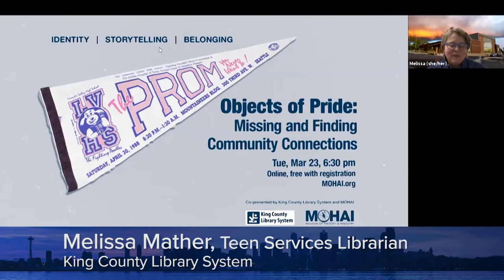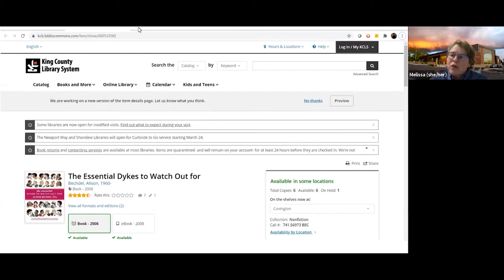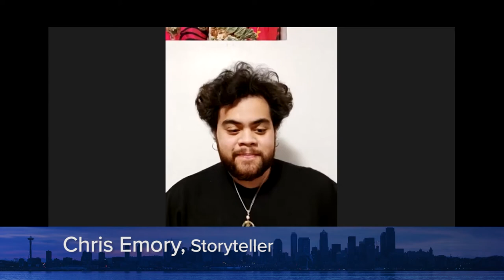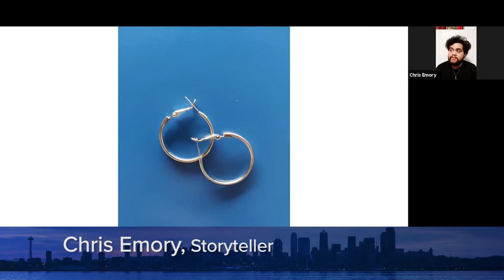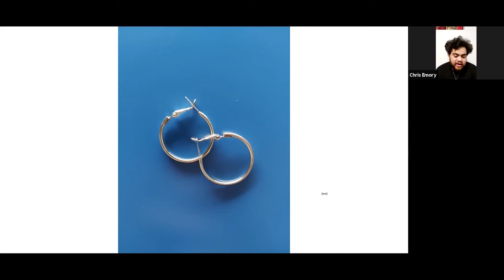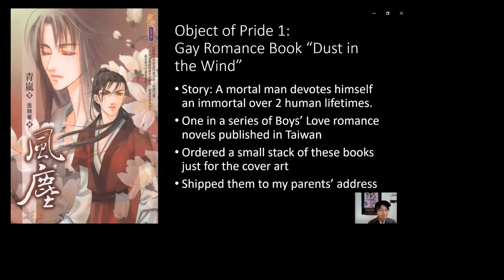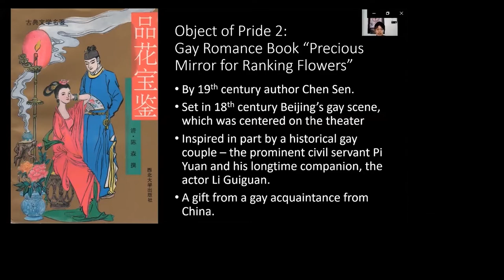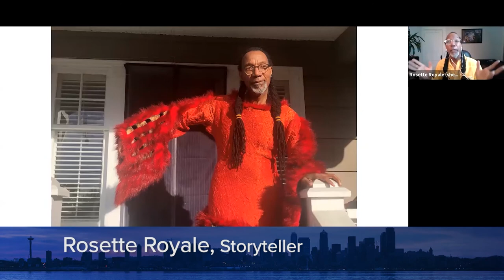Objects of Pride: Missing and Finding Community Connections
Stories bind communities together, revealing histories that lay the foundation for who we are, and where we are going. Within the LGBTQ+ community, experiences of belonging and exclusion are central to the search for connection, identity, and acknowledgment of basic human rights. Community members share their own stories through ObjectsOfPride that inspire memories of their experiences. Objects of Pride: Sharing Your Stories is an online gathering open to all community members who identify as LGBTQ+, for sharing personal histories as they connect to objects. Objects of Pride and this talk are co-presented by King County Library System (KCLS) and Museum of History and Industry (MOHAI).

Speakers and Storytellers include:
Rachel Spence, MOHAI
Melissa Mather, King County Library System
José García, King County Library System
Chris Emory
Rosette Royale
Wolfberry